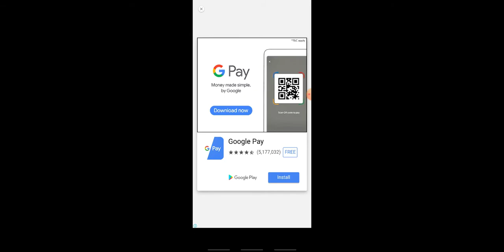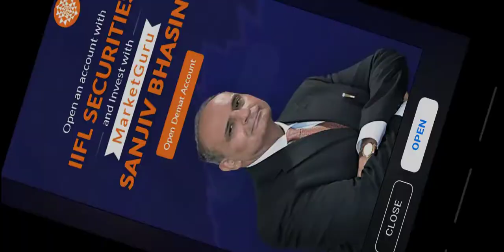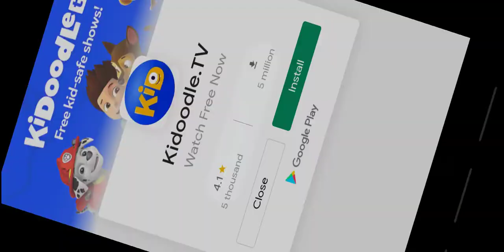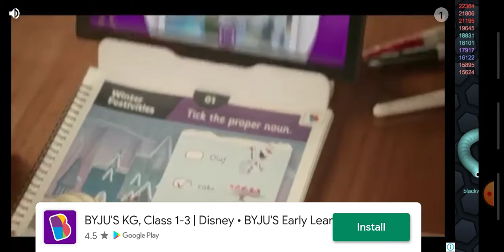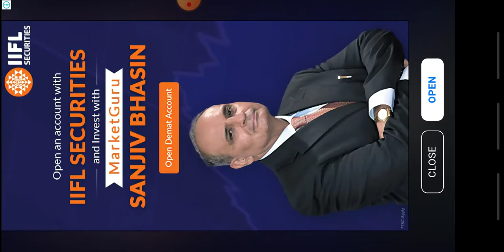Playing slitherio .io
Slither io

Most popular slitherio io